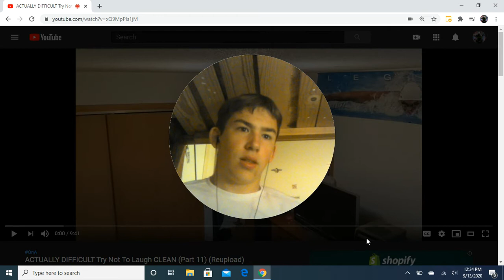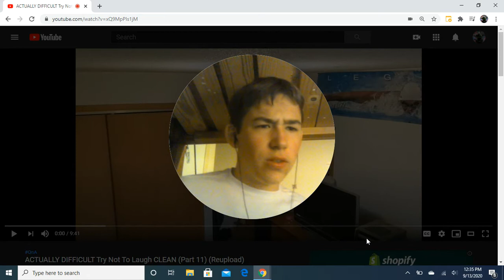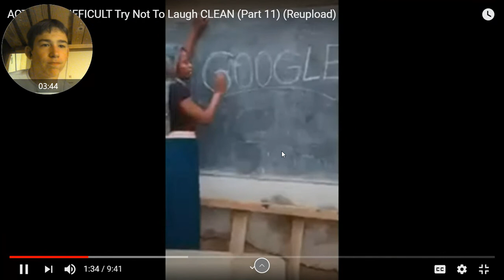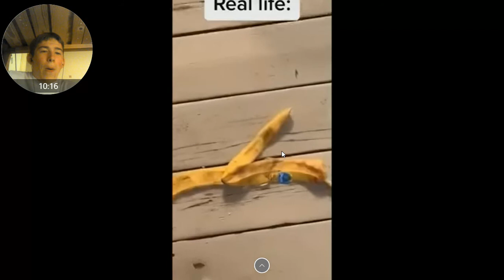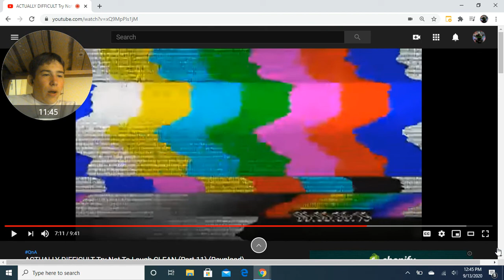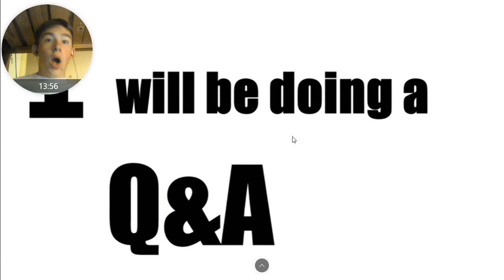Try Not To Laugh Part 5